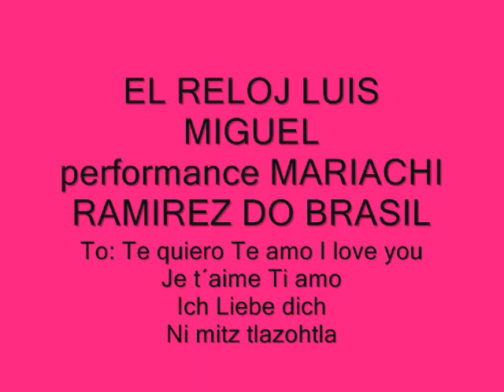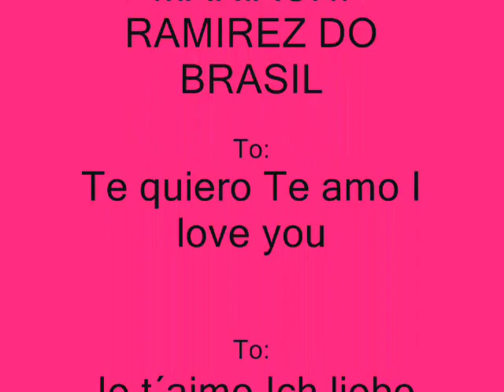El Reloj Luis Miguel cover mariachi ramirez d brasil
A paixão vence e estica o tempo com o EL RELOJ de Luis Miguel & Roberto Cantoral cover mariachi ramirez do Brasil. Para todos os apaixonad@s e aqueles q vão se apaixonar, com carinho.